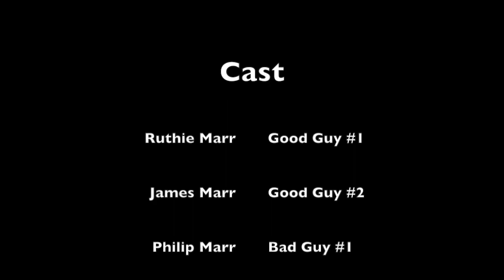The Good and The Evil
I  had lots of fun making this video with the kids!! :)